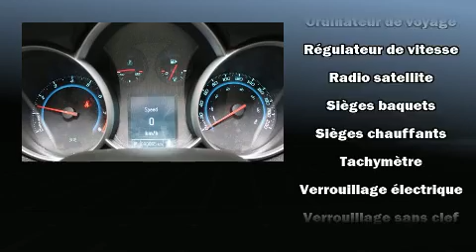2012 Chevrolet Cruze in Montréal, QC H1E 7K7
La Chevrolet Cruze 2012. Cette berline 5 passagers n'a pas encore atteint le cap des 100 000 km. Ce véhicule à traction possède une transmission automatique et un efficace moteur 4 cylindres. Chevrolet a pris soin d'agrémenter l'intérieur d'équipement de premier plan, comme: des phares à extinction temporisée, l'ouverture automatique de la glace du conducteur, un compte-tours, des essuie-glaces intermittents, une banquette arrière à dossiers rabattables séparés, rétroviseurs extérieurs chauffants, et le télédéverrouillage. Là où il fait plus froid, les occupants apprécieront à leur juste valeur les sièges chauffants et le dispositif de climatisation contrôlée. Chevrolet accorde la priorité à la sécurité et la protection en incluant: coussins gonflables à l'avant, rideaux gonflables pour protéger la tête, système antipatinage, un système antivol, onStar, et freins antiblocage. Le dispositif d'assistance au freinage applique une pression supplémentaire sur les freins lorsqu'il détecte une situation d'urgence. Nous avons le véhicule que vous cherchez, au prix qui respecte votre budget. Passez nous voir ou appelez-nous pour obtenir plus d'information.